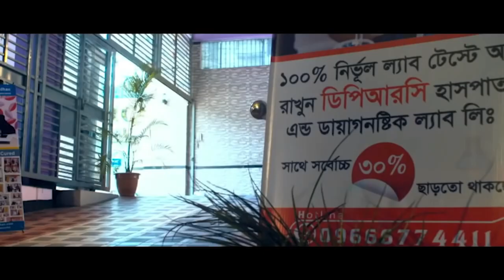ঘাড়ে ব্যথার রোগী সুস্থ হয়ে বাড়ি ফিরে যাচ্ছেন । PID, PCID, AVN, Back Pain, PLID, AS, SPA, OA